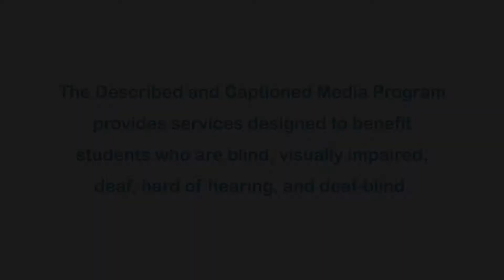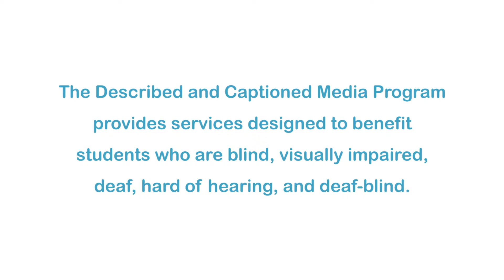Women@NASA: Rosalind Cylar (Accessible Preview)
Rosalind Cylar serves as an attorney and advisor in the Office of Chief Counsel at NASA’s Marshall Space Flight Center in Huntsville, Alabama. She participates in a variety of legal activities designed to assure adequacy and propriety in the Marshall Center’s activities and documentation. In providing this service, she is protecting legal and financial rights of the government and parties affected by NASA activities. Part of the "Women@NASA" series.